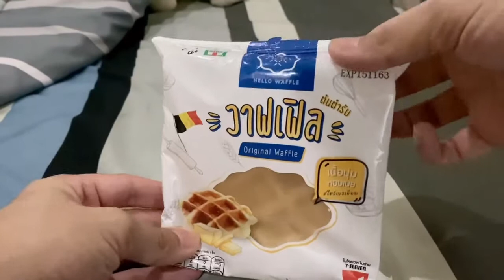วาฟเฟิล 7-11 อร่อยแค่ไหน ? | ปาพน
สำหรับ คลิบนี้นะครับก็จะมารีวิวการกินวาฟเฟิล ของ 7-11 กัน ราคา 20.- บาทเท่านั้น

พร้อมแล้วก็มารับชมความฟิน ไปกับผมได้เลย 5555